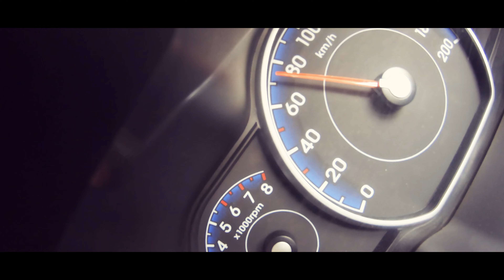We go for boating || Family trip to chatara || CR10MotoVlog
Bhojpur Day 1